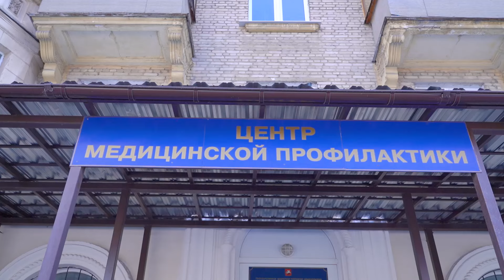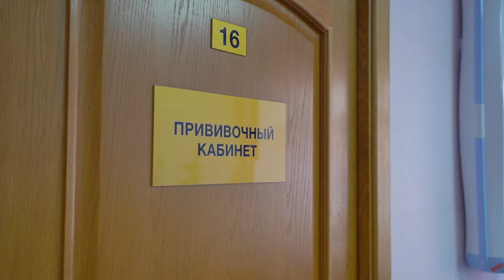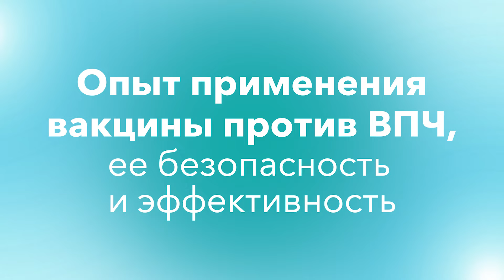Вакцинопрофилактика вируса папилломы человека